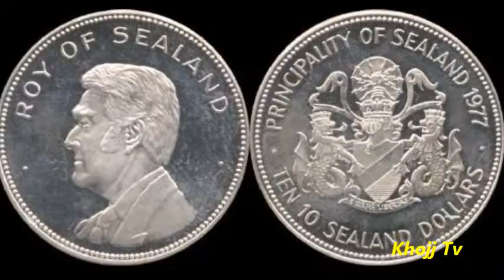5 SMALLEST COUNTRIES in THE WORLD IN URDU BY KHOJJ TV